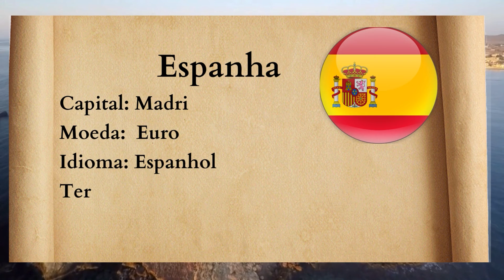Volta ao Mundo em 80 Músicas - Espanha (Y Viva España).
Volta ao Mundo em 80 Músicas
De 42 Países .
Vídeo 76: Espanha 🇪🇸
Musica & Afins